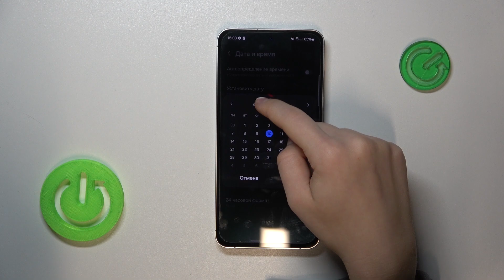SAMSUNG Galaxy S24 FE | Как настроить дату и время на SAMSUNG Galaxy S24 FE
Сегодня мы покажем, как на устройстве SAMSUNG Galaxy S24 FE настроить дату и время. Если вы хотите настроить дату и время на SAMSUNG Galaxy S24 FE, то это видео для вас. Узнайте, как настроить дату и время на SAMSUNG Galaxy S24 FE, в этом видео.

Как настроить дату на SAMSUNG Galaxy S24 FE? Как настроить время на SAMSUNG Galaxy S24 FE? Как изменить настройки даты и времени на SAMSUNG Galaxy S24 FE?